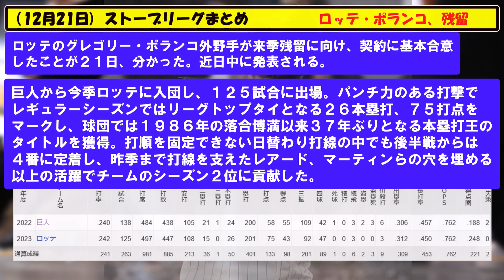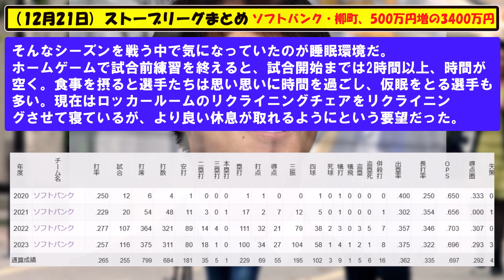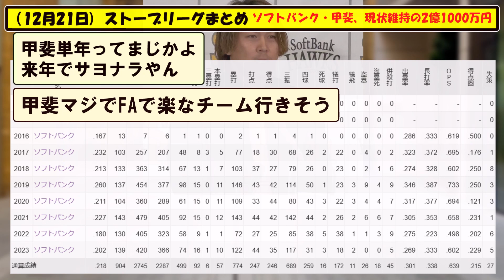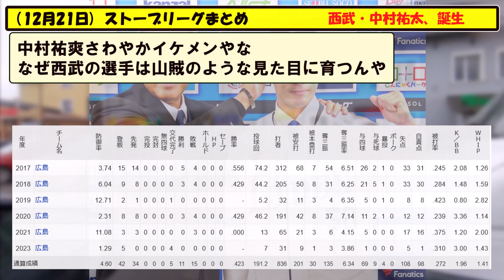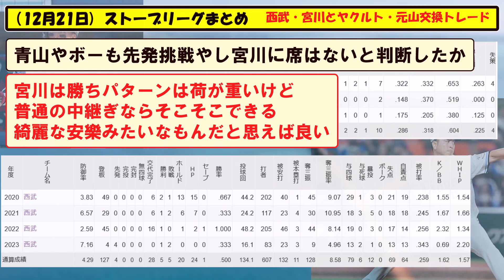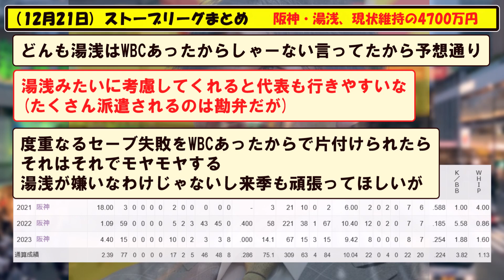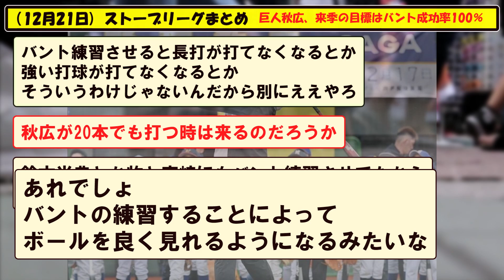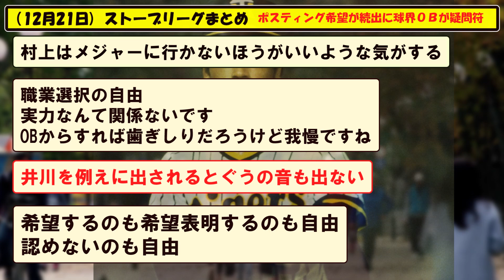(１２月２１日)ストーブリーグまとめ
長いので興味のある話題だけ見ていってくださいね＾＾
0:00 ロッテ・ポランコ、残留
2:22 ソフトバンク・柳町、500万円増の3400万円
4:06 ソフトバンク・牧原、2000万円増の1億円×3年
5:32 ソフトバンク・甲斐、現状維持の2億1000万円
7:55 西武・中村祐太、誕生
9:21 西武・宮川とヤクルト・元山交換トレード
11:08 阪神・青柳、3000万円減の2億1000万円
12:37 阪神・湯浅、現状維持の4700万円
14:21 巨人・秋広、来季の目標はバント成功率100％
16:25 ポスティング希望が続出に球界ＯＢが疑問符

５chや２ch等の野球の時事や面白スレをまとめていきます。

【音楽】
youtubeオーディオ ライブラリ様
DOVA-SYNDROME様
BGMer様
MusMus様

引用スレ
open2ch